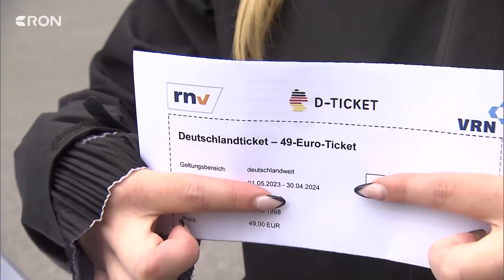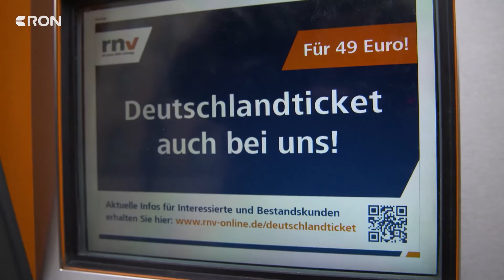VRN-Geschäftsführer und Bürger über das Deutschlandticket | RON TV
Seit einer Woche gibt es das Deutschlandticket. Das soll es uns ermöglichen für 49€ im Monat im ganzen Land mobil zu sein. Wie hoch die Nachfrage ist und wie gut das bis jetzt funktioniert? Wir waren heute bei der VRN Pressekonferenz dabei und haben mit den Geschäftsführern der VRN und der RNV sowie mit Bürgern über das 49€-Ticket gesprochen.